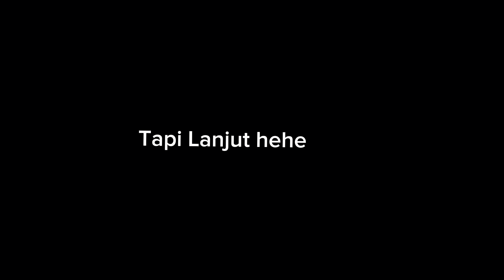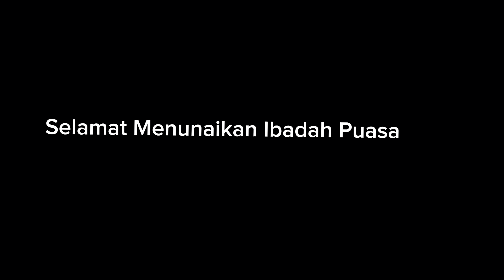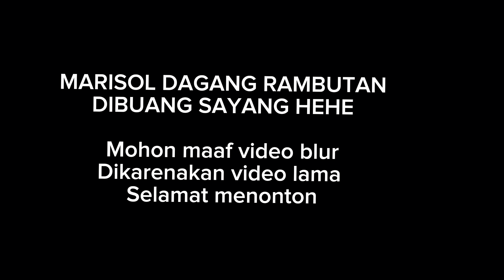BODOR SUNDA MARISOL DI KEROY*K KU FERGUSO DAN KAWAN KAWAN !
Video dibuat untuk tujuan hiburan untuk semua kalangan. Tidak ada konten berbahaya dalam video ini. Ini Hanya Untuk Kesenangan Dan Hiburan Saja.